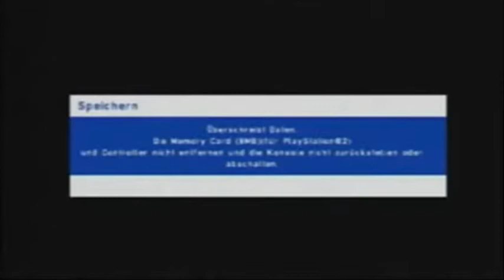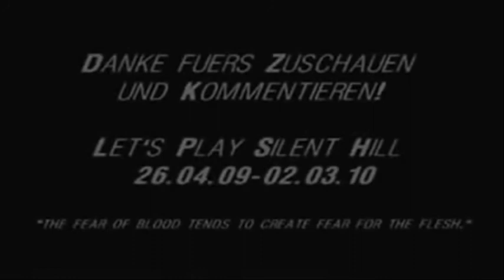Markos Lets Play zu Silent Hill Shattered Memories #36 - Ende im Gelände